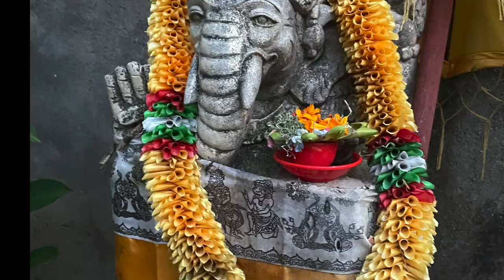In the Beginning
Images & Artistry of Malaysia and Indonesia, A Music Video.